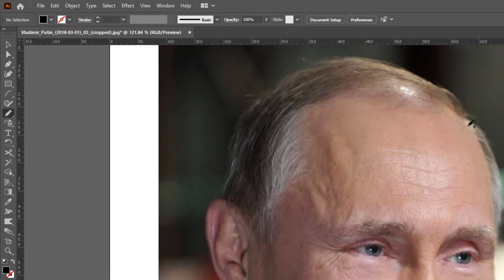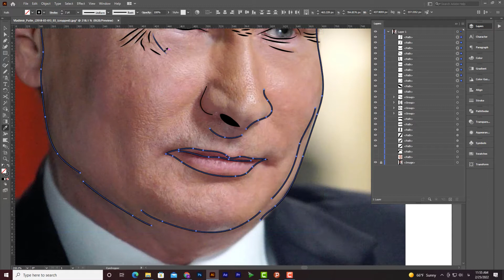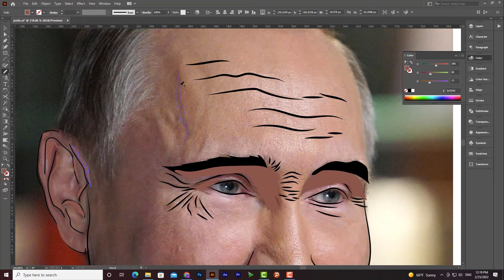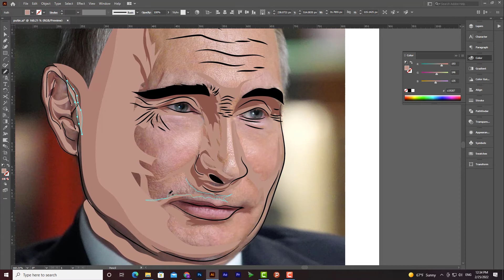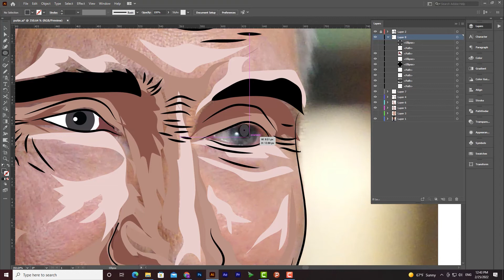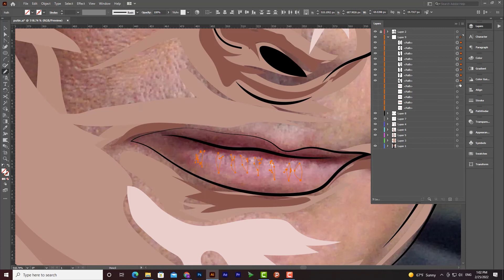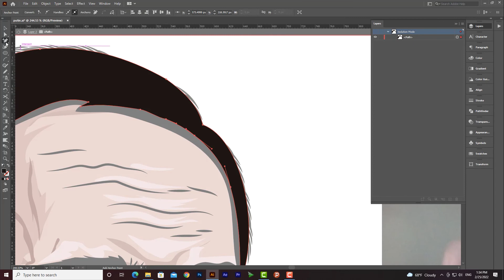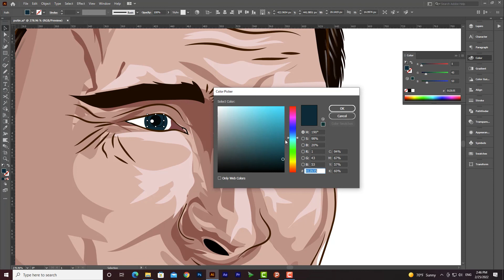آموزش ایلوستریتور: آموزش طراحی چهره پوتین در ایلوستریتور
این روزها سرتیتر خبرها از جنگ بین روسیه و اوکراین هست و من خواستم نقاشی چهره پوتین را برای شما آموزش بدم.
و به درخواست شما عزیزان که علاقه زیادی به نقاشی‌های دیجیتالی دارید
در این آموزش از ابزار pencil tool برای اجرا استفاده شده.

تو کامنت‌ها برام بنویسین که کدوم از ابزارهای زیر مخصوص نقاشی دیجیتال هست؟! 👇🏻
۱_ ابزار پن تول
۲_ ابزار براش
۳_ ابزار پنسیل تول
۴_ ابزار مش تول

Video by Артем Ковальчук from Pexels
Video by Oleg Scherbak from Pexels